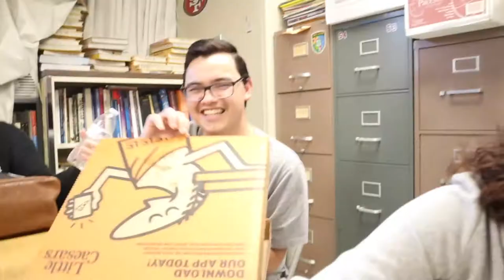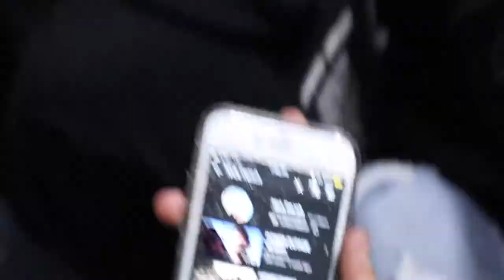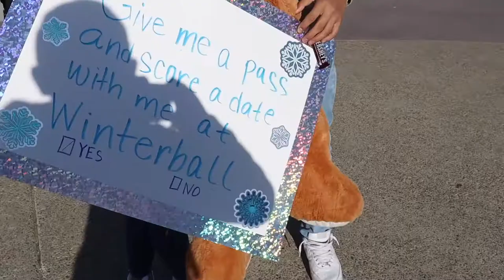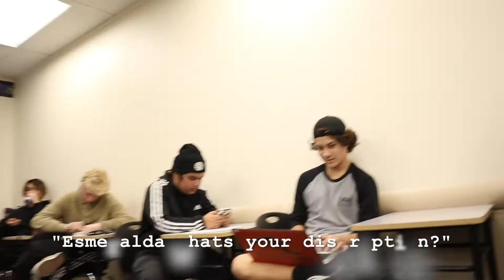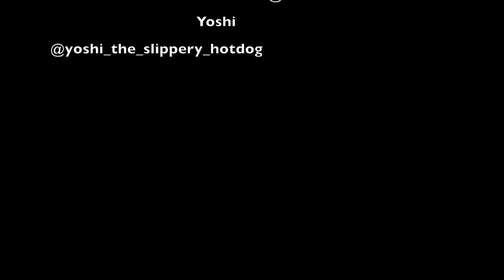BLACK AND BLUE VLOG!!!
Thank you guys so much for watching! Make sure to check Esme's channel @esmeralda ramirez.